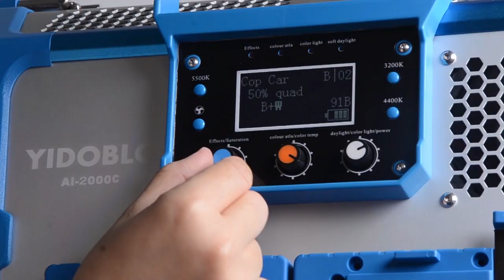【Factory direct】Hottest! 200W film light RGBW+12 effect as S30c-Meidike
More detail:
【Factory direct】【Wholesale】
Yidoblo Led film rgbw light
With 12 Lighting effect: Cop Car, Club Lights, Lightning, Candle, Fireworks, Light Strobe, Clouds, Fire, Color chase, Paparazzi, Plusing, Auto-cycle
95CRI
2800K-9990K RGB+W color changing
0%-99% brightness
DMX/ Remote/ Phone app control
V/A-battery powered
Blue/Black color option
RGB LED Film Panel Lights AI-2000C is supported to the vibrant color selection. They are not only fully adjustable color from 2800k to 9990k, but also configured for using DMX, remote controller and phone App. Moreover, they manipulate 12 effects without the need for a lighting console or hours of programming. Each effect has several parameters that allow for customization of the effect to fit your needs.

Welcome wholesale and resale
Multi cooperation ways: Distributions. OEM, wholesales ect.
2 year warranty, Accept OEM serve

Meidike Photo&Video Co., Ltd